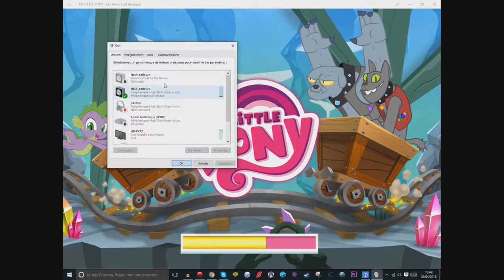ep9 my little pony : les amies c'est magic.